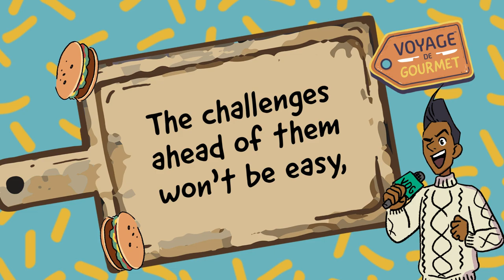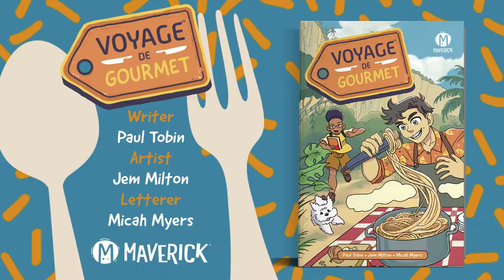Voyage de Gourmet - Official Trailer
Voyage De Gourmet - Original Graphic Novel

Author: Paul Tobin
Illustrator: Jem Milton
Letterer: Micah Myers

Release Date: December 12th, 2023
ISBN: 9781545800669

Layne Green is a social media cooking sensation–and so is his best friend, Jang-Mi Pipper. When their friendship ends over Layne’s actions, he assumes that that’s the end. But Jang-Mi chooses him as her teammate in Voyage de Gourmet–a globe-trotting cooking competition. Will the two be able to rekindle their flavorful friendship? Or has this duo lost their taste–and their way?